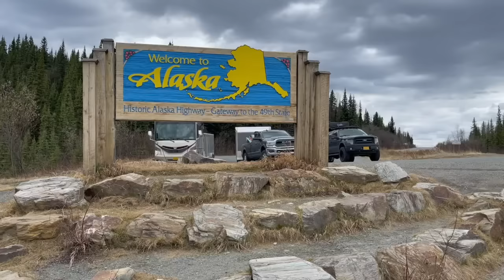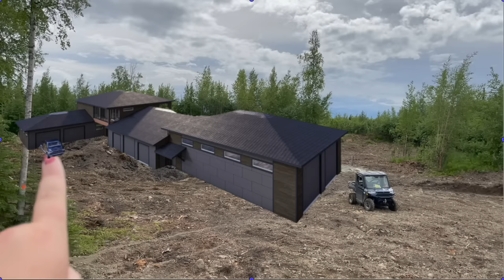EXCAVATING Begins on the Homestead & TENT CAMPING in the Talkeetna's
We begin the long process of clearing our 7.5 acres in Houston, Alaska to build our ultimate Alaska shop house or barndominium. In this episode we go thru the ups and downs of buying property in the dead of winter and what surprises we found when the land finally thawed in preparation of the foundation. If you stick around to the end we also take a break from construction and head out to the Alaskan wilderness in our Polaris Ranger with friends for a Fourth of July camping trip full of riding, fishing, a little target practice and just hanging around the campfire far off the Alaska road system.

This videos timestamp chapters:
00:00 Previously on Living Free Alaska
00:58 Laying Eyes on the Land for the First Time
02:34 Time to Get to Work on Clearing the Land
05:25 Meeting with the Excavators
14:52 Back at the Motorhome
16:31 Tent Camping in the Talkeetna Mountains
20:55 Next Time on Living Free Alaska